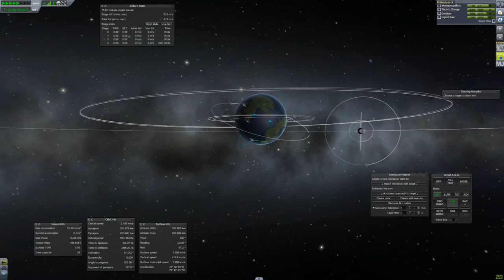STS T IV Skylab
A shuttle mission for the STS-challenge thread on the Kerbal Space Program forums. This mission consists of 2 flights, 1 to "resque" a skylab analog, raise it's orbit and get rid of some parts. Then a second flight to attach some new parts, do some research and prepare the station for future use